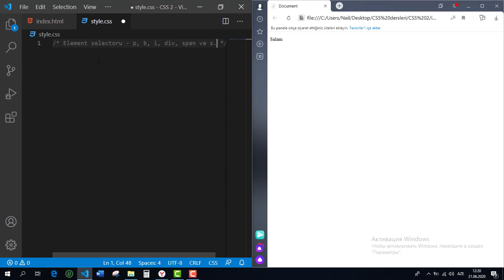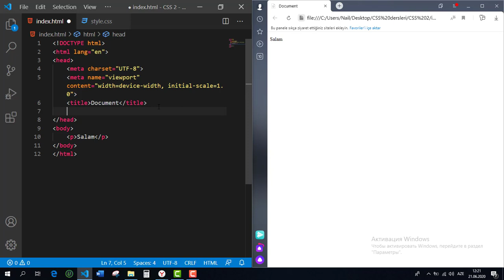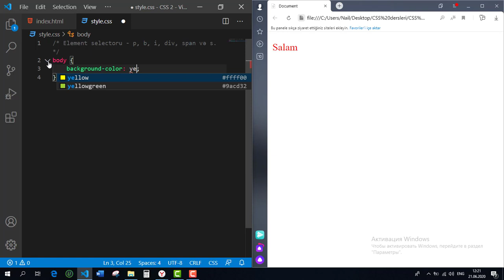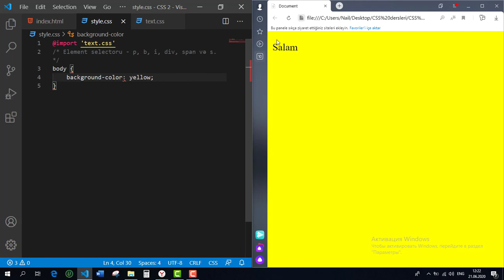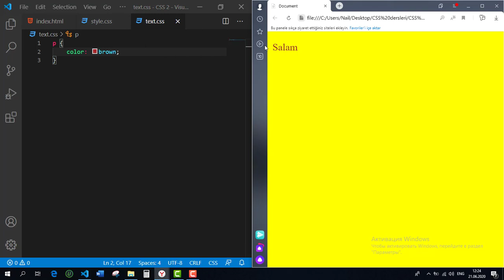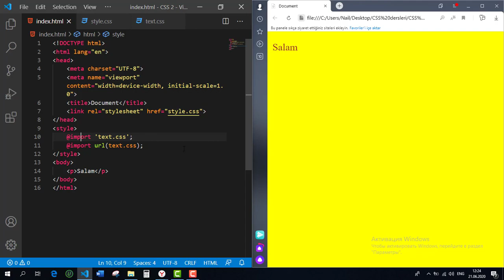CSS Dərsləri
Proqramlaşdırmaya yeni başlayan gənclər üçün hazırlanmış dərslikdir. İlk əvvəl HTML dərslərini bitirib sonra CSS dərslərinə keçid etməyiniz məsləhətdir. Davamlı olaraq yaddaşınızda saxlamaq istəyirsinizsə, məhzini öyrənin və çoxlu praktika edin.